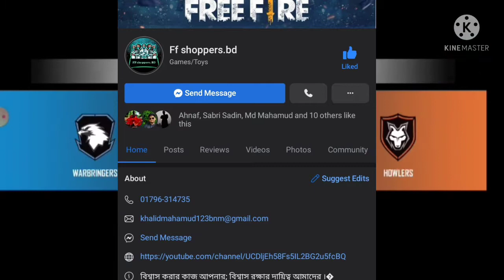JUSTICE FOR BD SERVER Ami Noob 🤣😂 মজার ভিডিও সবাই মিলে 🤣😂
Ami Noob 🤣😂 মজার ভিডিও সবাই মিলে 🤣😂

JUSTICE FOR BD SERVER

1) PING ISSUES, (heavy  ping  and  fake ping)

2) REDUCE  DIAMOND  PRICE ( Diamond  price  shouid be compared with other server's price and currency  value) + ALSO   NEED AN  EASY WAY TO  BUY  DIAMONDS  AND  AIRDROPS  DIRECTLY FORM  GARENA  UISNG
BANGLADESH MOBILE
BANKING  SYSTEM)

3) MAKE A LIMIT OF  DIAMONDS WASTE IN PLINK AND
 OTHER  EVENTS, ( WE DONT  WANT UNLIMITED DIAMONDS
EVENTS,  IT MAKES  SOCIAL PROBLEM IN  BANGLADESH, KIDS
ARE HAVING PROBLEM WITH FAMILIES AND  THEN PARENTS
ARE GFTTING ANGRY T HEN  PRTOSTING TO BAN  FREE FIRE)

4) GOOD EVENTS ACCORDING TO OUR NATIONAL AND
RELIGIOUS OCCASIONS ( OTHER  SERVER'S PEOPLES REALLY
GET AWESOME NATIONAL AND RELIGIOUS OCCASIONS
EVENTS BUT ON TOHER HAND  GET  ALMOST NOT HING )

5) FIX FAKE DAMAGES PING AND GLITCHES(WINDOW
JAMMED, GLOO WALLP  NG DELAYS,ETC)

6) HACKERS SHOULD BE  BAN OR ANTI-HACK SHOULD BE
USBE AND THOSE WHO ARE PLAYING WITH HACKERS THEY
SHOUID ALSO GET BAN (EVEN WHO TAKES HACKERS NI
THEIR TEAM TO GET BAN (EVEN WHO TAKES HACKER IN
THEIR TEAM TO PLAY GAMES THEIR ID  SHOULD BE BANNED)

7) MORE OFFICAL TOURNAMEST FOR BANGLADESHI
PLAYERS (WE WANT MORE OFFICIAL  E-SPORTS)

8)IN BANGLADESH JERSEY VEST SHOULD BE HIDDEN,

9)WE DONT WANT INDIAN COPY SERVER ( WE DONT WANT
TO BE IN SUB-SURVER WE  WANT SEPARATE SERVER  WITH
SEPARATE POLICS)

10) WE WANT MORE BANGLADESH MODERATORS WHO